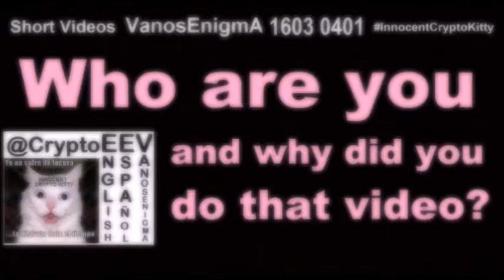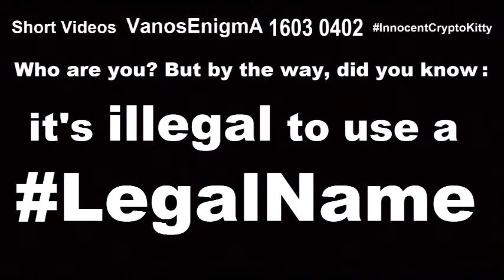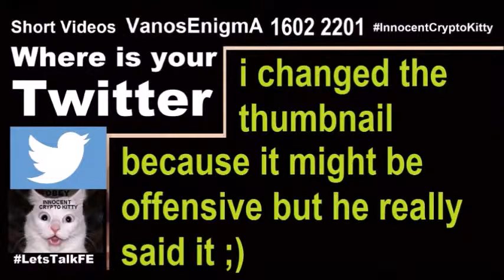16030401 Who are you+why did you do that? Legal Name Creepy Psychology Flat Earth Humor Bitcoin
Who are you and why did you do that video?
Legal Name Creepy Psychology Flat Earth Humor Bitcoin Gossip Troll Español
Who are you? But by the way, did you know - it's illegal to use a LegalName?